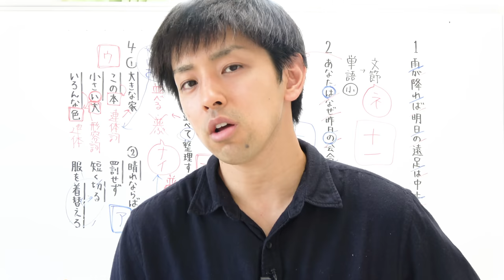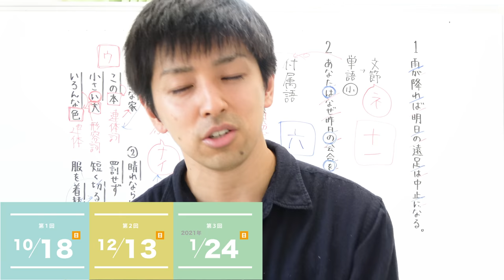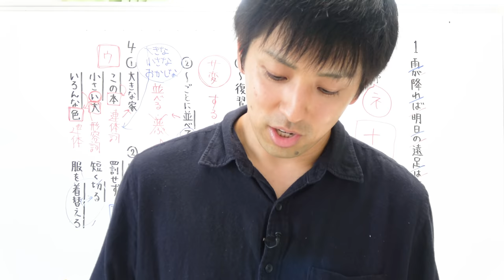パワーアップします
上毛新聞模試について

‹使用音源›
「甘茶の音楽工房」